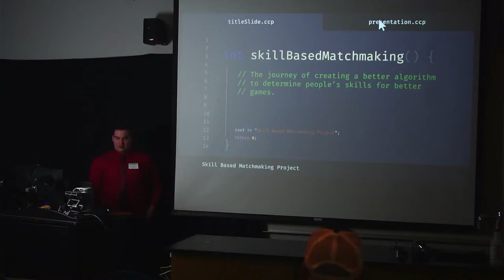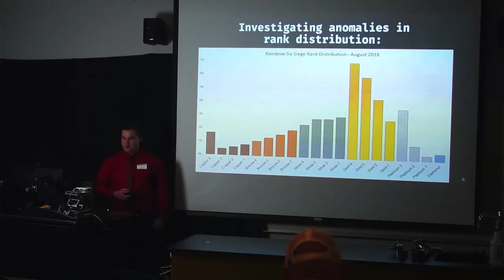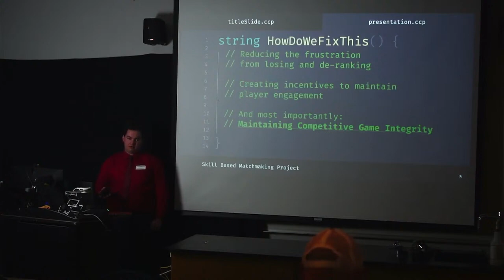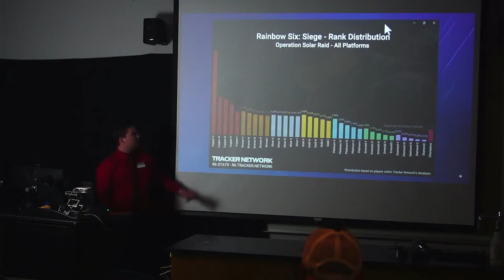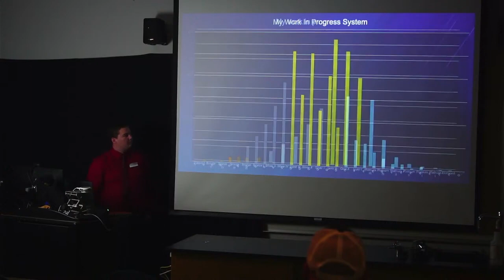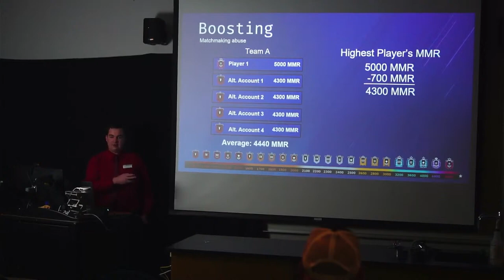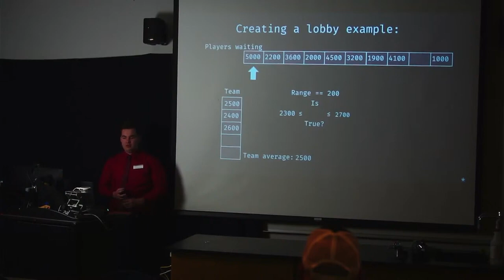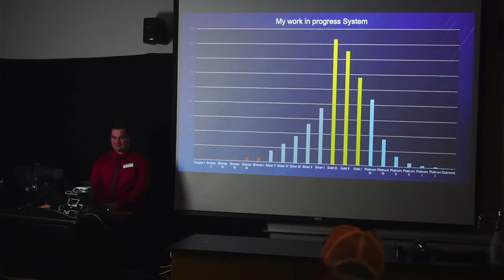Skill-Based Matchmaking System - Senior Project Presentation Union University Computer Science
Here’s an updated look at my work-in-progress ranked 3.0 skill-based
matchmaking system!
This is my Computer Science Senior Project.
I am essentially trying to improve ranked 1.0.
Here are some of the features of my system:

1. Anti-boosting countermeasures.
My algorithm allows for everyone to play together without boosting being possible.  A champ for example will never be able to play in lobbies averaging below plat 1 as an example unless both teams are boosting with the top players being near champ.  This does mean that boosters will most likely lose their games, but I have plans to manipulate MMR gains and losses for the boosting accounts to lower the non-boosting accounts at the normal rate while making accounts much lower lose less, and gain more.  This way, everyone can play with their friends while agreeing to face the consequences of playing against harder teams.

2. Rank loss prevention.
There is no hidden MMR or RP.  There is just MMR.  However, I have found that rank loss prevention can work in ranked 1.0 with a lot of manipulation of the ranks.  The entire point of rank loss prevention is to prevent players from quitting once they achieve their desired rank.  Rank loss prevention gives a grace period to maintain one’s rank.  This in turn does cause rank inflation, but rank loss prevention is set to only be present for the first 50 games played.  After that cut-off, it is the ranked 1.0 you know and love. You will see during the simulation that people start at 2,100 MMR instead of 2,500 MMR because of rank loss prevention’s rank inflation.  I might make it work for the first 75 or 100 games, but I am still experimenting with other parts of the algorithm.

3. Win streak and losing streak bonuses.
If you win 3 games in a row, you will begin to gain a bonus amount of MMR for each win.  The bonus amount you gain will increase for
each win.  This will allow people in the wrong ranks to reach their proper rank more quickly.  It will incentivize players to win more
games.  However, it will unfortunately make hackers reach higher ranks more quickly thus making the top-ranked players experience more hackers.  However, the positive is that most of the players, who are not in the top ranks, should see fewer hackers unless they are purposely losing games.  This can make hackers play in such ways that they are more likely to be detected by stat bans unless they are extra careful
in not winning too much.  This will also make people going on losing streaks lose MMR more quickly if they lose 3 or more matches in a row.

4. Minimum MMR gain is 25 MMR (not including rank loss prevention)
This is a large source of frustration for people ranked 2.0, but especially ranked 1.0. Right before ranked 2.0, Ubisoft actually implemented this, and my
system will incorporate this as well.

5. No more losing more than you gain
This is one of the biggest player frustrations with ranked systems.  Gaining 6 MMR and losing 20 MMR is frustrating for players and it often leads to people creating Smurf accounts.  The algorithms used, such as Microsoft’s
TrueSkill Matchmaking System take your total win rate into account for the calculations.  I believe that ranked 2.0 never resets this value as well as never resetting the rate at which hidden MMR is given or taken away.  This is what causes people to get stuck
in their rank for multiple seasons.

If anyone has any ideas for what to add to an improved
ranked 1.0 system, I would appreciate the ideas!